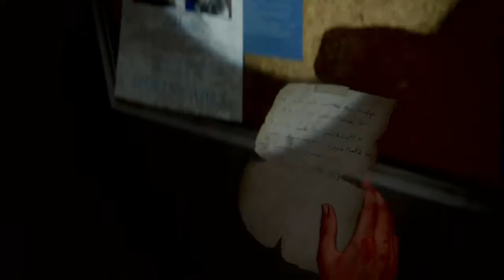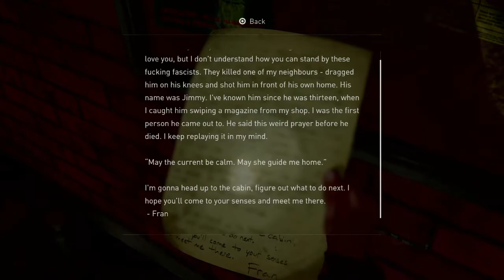The Last of Us Part II - Episode 10 - Breaking In News!